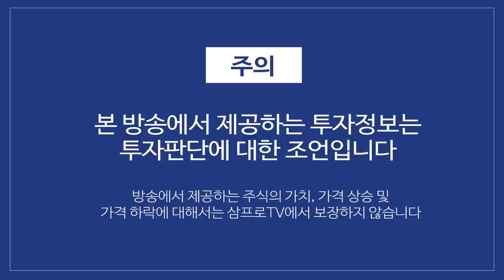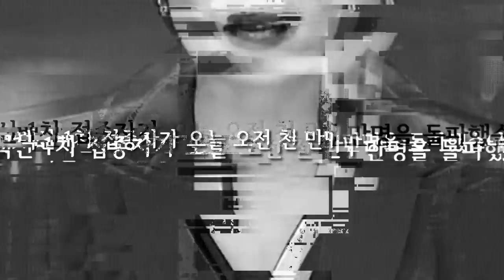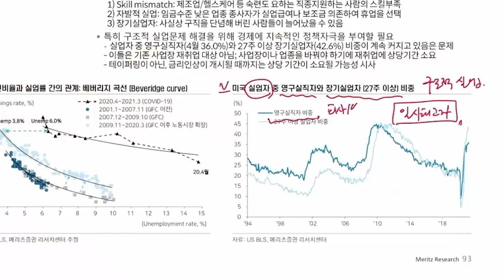[심층 인터뷰] 성장주라고 다 같은 성장주는 아니다? f.하나금융투자 이재만 주식전략팀장